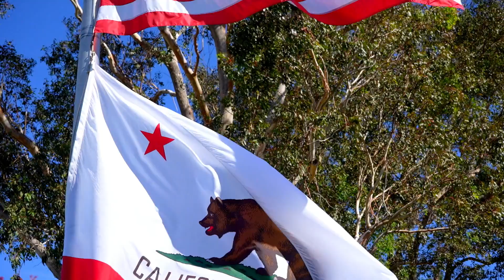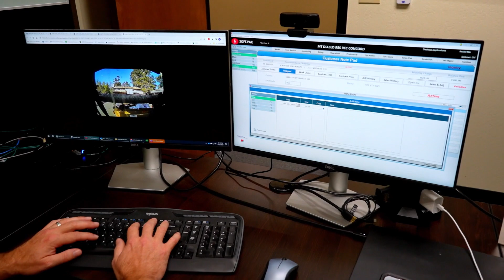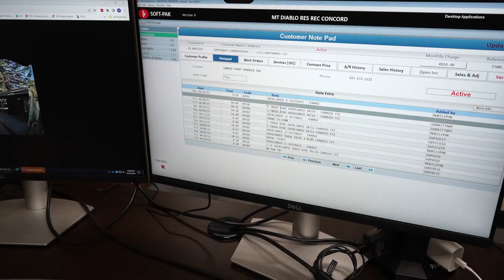How Mt. Diablo Resource Recovery Has Leveraged Soft-Pak To Transform Their Waste Hauling Processes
It was an absolute honor to sit down with Kish Rajan, CEO of ced5f3d3-a826-4c28-b097-78b6754abb2a and his team to hear how Soft-Pak has transformed their previously inefficient, manual, paper-based processes. They have now adopted Soft-Pak's highly efficient, powerful, and scalable system, which enhances their ability to manage operations.

Kish said it best: 'Soft-Pak provides us with the data we need to run our business more effectively, allowing us to grow, compete, and make more money.'